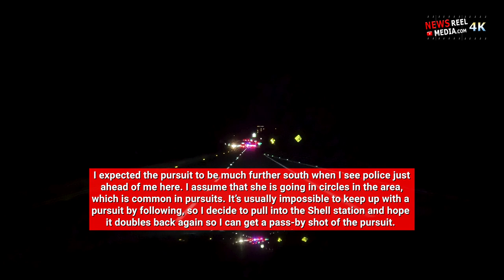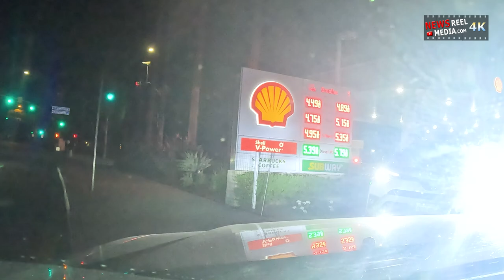CAUGHT ON CAMERA: Pursuit Ends with PIT Maneuver in Downtown La Jolla | 20231210 (4K)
0:00 Police Radio as We Approach Pursuit
2:53 Suspect Drives By
5:53 PIT Maneuver
7:27 Suspect in Custody
10:51 Interview: CHP Sergeant Kyle Johnson

LOCATION: Laguna Beach to Pearl Street & Gerard Ave in La Jolla

Laguna Beach Police attempted to stop a white SUV for unknown reasons, but the vehicle fled southbound on I-5.  CHP took over the pursuit, along with an Orange County Sheriff helicopter.

As the pursuit crossed into San Diego County on I-5, the San Diego Sheriff helicopter took over.  The vehicle exited at La Jolla Village Drive, turned to the west, then south into La Jolla Shores. The pursuit entered a gas station at Torrey Pines Road & La Jolla Shores Drive, then did a u-turn and nearly hit us as it exited back onto Torrey Pines Road.

As the pursuit approached the intersection of Pearl Street & Gerard Ave, a CHP unit performed a pit maneuver which spun the car around and stopped it.  The driver immediately existed the car but was slow to comply with commands.  The solo female driver complained that police had damaged her car as she was being taken into custody.

After she was placed in handcuffs, she immediately complained that they were too tight, and that officers were not putting a sweater onto her shoulders fast enough.  She also asked if she could sleep in the police car.

No one was injured in the pursuit, and there was only minor damage to a police vehicle.

Charges are pending, but DUI is suspected.